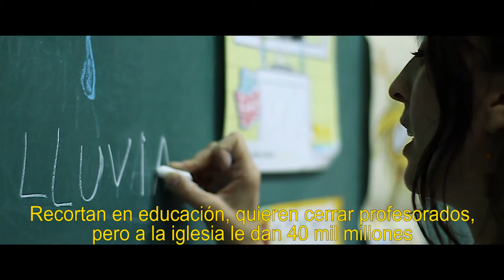1º de Mayo / Anticapitalista / Feminista / Internacionalista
El MST e Izquierda al Frente convocan en todo la Argentina a masificar sus actos por el Día Internacional de Lucha de la Clase Obrera. Contra la política de ajuste del macrismo y toda la derecha continental. Contra el posibilismo y su límites. Por la agenda feminista y disidente. Por la unidad de la izquierda para ser alternativa real. Para más información ver